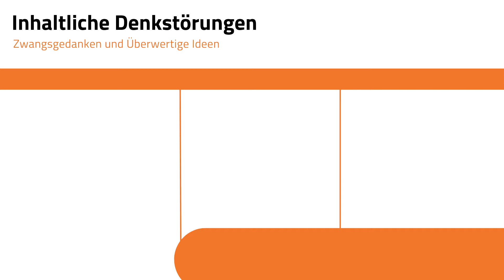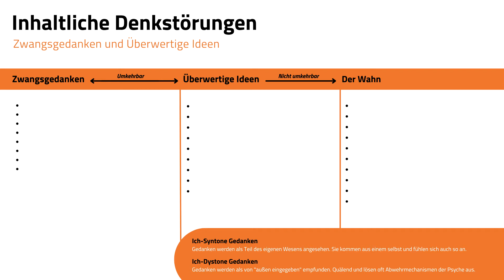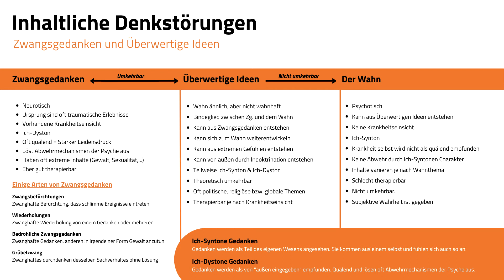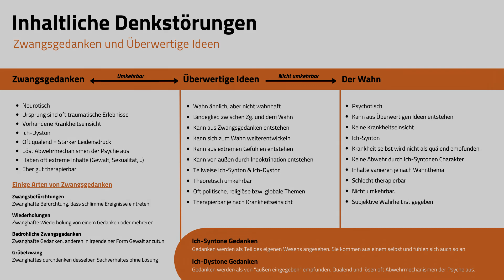Inhaltliche Denkstörungen - Zwangsgedanken & Überwertige Ideen (HP. Psychotherapie - 13. Lernvideo)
Die Zwangsgedanken und die Überwertigen Ideen erkläre ich hier ausführlich und erläutere die Unterschiede zum Wahn. Die Inhaltlichen Denkstörungen sind ein wichtiges Prüfungsthema für den angehenden Heilpraktiker für Psychotherapie & ein Teil des Psychopathologischen Befundes. Dieses Lernvideo wird euch bei der Vorbereitung helfen.

Inhaltliches Denken ist eine Elementarfunktion der Psyche und Inhaltliche Denkstörungen sind Bestandteil des psychopathologischen Befundes, über die jeder angehende Heilpraktiker für Psychotherapie nach seiner Ausbildung Bescheid wissen sollte. Dieses Lernvideo kann der mündlichen und schriftlichen Prüfungsvorbereitung dienen.

Zeitstempel

00:00 Intro
00:29 Unterschied: Zwangsgedanken, Überwertige Ideen & Wahn (R)
01:07 Ich-Syntonie (Ich-Dystonie) (R)
01:35 Der Wahn ist Ich-Synton + Merkmale (R)
02:35 Die Zwangsgedanken sind Ich-Dyston + Merkmale (R)
04:25 Verschiedene Formen von Zwangsgedanken (R)
05:26 Zwischenzusammenfassung des Gelernten
05:47 Überwertige Ideen, deren Syntonie + Merkmale (R)
08:05 Wie entstehen Überwertige Ideen (R)
08:29 Ein Beispiel für (von außen verursachte) Überwertige Ideen
09:19 Abschließende Worte zu Überwertigen Ideen (R)
09:34 Fallbeispiel: Zwangsgedanken - Überwertige Ideen - Wahn (R)
12:05 Erklärung des Fallbeispiels und der Übergänge (R)
12:55 Abschließende Worte & Outro

*Ein (R) hinter dem Zeitstempel gibt Abschnitte an, die meines Erachtens sehr wichtig und prüfungsrelevant sind.

Der Sound ist nachträglich gesehen etwas roh, dafür entschuldige ich mich.

Ja Hallo und ein herzliches Servus!

Ich darf dich einladen, mit mir in die spannende Welt des "Heilpraktiker für Psychotherapie" einzutauchen. Hier erwartet dich kein komplettes Skript für den Heilberuf oder eine Schulung, sondern nur ein Mensch, der versucht, sich den Lernstoff für die Prüfungsinhalte selber zu erarbeiten und zu behalten.

Eben wegen dieser Nachhaltigkeit habe ich beschlossen, meinen Fortschritt zu vertonen, um immer und überall lernen zu können.

*WICHTIG:

Meine Videos sind lediglich als Lernhilfe für angehende Heilpraktiker für Psychotherapie zu verstehen. Die Videos sind meine medial aufbereiteten Lernskripte und dienen hauptsächlich dem Austausch von Wissen. Sie dienen in keinem Fall zur Selbstbehandlung oder stellen eine Form der Beratung dar. Ebenso erhebe ich keinen Anspruch auf die absolute Korrektheit meiner Aussagen oder Vollständigkeit. Kein Video ersetzt übrigens den Besuch beim Facharzt. Auch möchte ich an dieser Stelle unbedingt klarstellen, dass ich KEIN Arzt oder Heilpraktiker bin. Auch habe ich die Prüfung für den Heilpraktiker für Psychotherapie noch NICHT abgelegt. Ich bin lediglich ein autodidaktischer Schüler der seine Lernskripte vertont.

Aus diesem Grund folgt folgendes.

Die hier dargestellten Inhalte dienen ausschließlich der neutralen Information und allgemeinen Weiterbildung. Sie stellen keine Empfehlung oder Bewerbung der beschriebenen oder erwähnten diagnostischen Methoden, Behandlungen oder Arzneimittel dar. Das Video erhebt weder einen Anspruch auf Vollständigkeit noch kann die Aktualität, Richtigkeit und Ausgewogenheit der dargebotenen Information garantiert werden. Das Video ersetzt keinesfalls die fachliche Beratung durch einen Arzt oder Apotheker und er darf nicht als Grundlage zur eigenständigen Diagnose und Beginn, Änderung oder Beendigung einer Behandlung von Krankheiten verwendet werden. Konsultieren Sie bei gesundheitlichen Fragen oder Beschwerden immer den Arzt Ihres Vertrauens! Der Autor übernimmt keine Haftung für Unannehmlichkeiten oder Schäden, die sich aus der Anwendung der hier dargestellten Information ergeben.

Egal ob Psychiater, Psychologe, Neurologe oder andere Heilberufe. Alle werden gebraucht, um der steigenden Anzahl psychischer Erkrankungen und Störungen entgegenzutreten.

Geistige bzw. mentale Gesundheit ist ein wichtiger Teil unseres Wohlbefindens, den es zu schützen gilt.

Wenn ich dir mit diesem Video bei der Vorbereitung helfen konnte freut mich das sehr.

Über einen Like, Kommentar bzw. Abo freue ich mich.